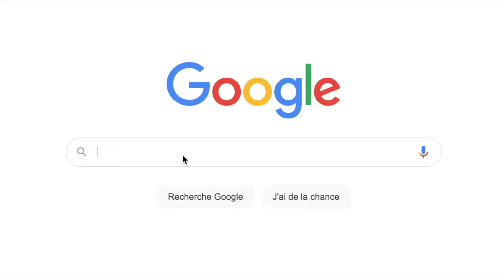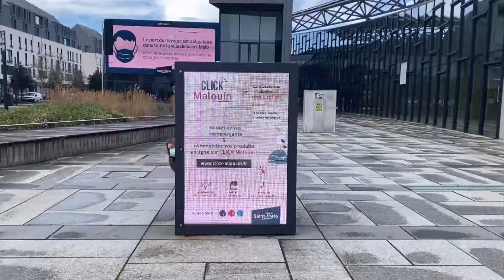Deuxième étape du Concours Vidéo - Sail'Malo, Saint-Malo GEA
Pour cette 17ème édition de la Régate des IUT Ouest-France, le Concours Vidéo s’articule en 3 étapes ! À cette deuxième étape, les équipages ont suivi le thème « Tour des IUT virtuel ». Une vidéo originale et créative pour présenter leur IUT et leur ville.